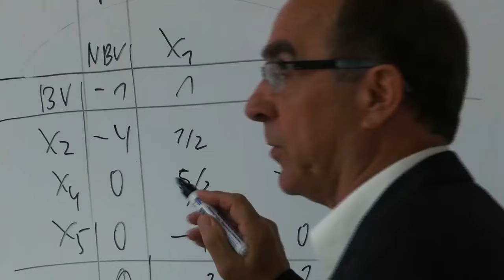Dein Studium in Hamburg: Studierende berichten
Die NBS Northern Business School - University of Applied Sciences bietet Studiengänge in Vollzeit und Teilzeit in Hamburg an. Staatlich anerkannt und akkreditiert. Aber was ist das richtige für mich: Vollzeit, oder ein Studium neben Beruf oder Ausbildung?

Das Teilzeitstudium ist besonders attraktiv für Berufstätige, die sich weiterbilden wollen, dabei aber nicht auf ihr Gehalt verzichten möchten und für solche, die gern zusätzlich zum Studium viel Arbeitserfahrung sammeln wollen. Durch ein integriertes Praktikum, Exkursionen und erfahrene Dozenten aus der Wirtschaft kommt jedoch auch im Vollzeit-Studium die Praxis nicht zu kurz! Im Video berichten Studierende aus beiden Zeitmodellen darüber, was ihnen an ihrem Studium besonders wichtig ist.

Die Studiengänge der NBS Hochschule im Überblick:

- Betriebswirtschaft (B.A.) - mit vielen wählbaren Schwerpunkten, wie International Management, Wirtschaftspsychologie, Immobilienmanagement und vielen mehr!
- Sicherheitsmanagement (B.A.)
- Soziale Arbeit (B.A.) - mit den wählbaren Schwerpunkten "Kindheit, Jugend und Inklusion", "Management sozialer Einrichtungen" und "Migration und Interkulturalität"
- Real Estate Management (M.Sc.)

Sie haben Fragen oder möchten sich gern persönlich beraten lassen? Die Studienberatung ist gern für Sie da!